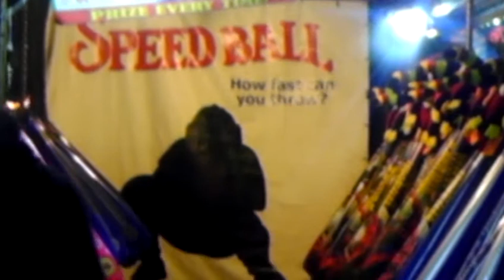Throwing 64 miles an hour